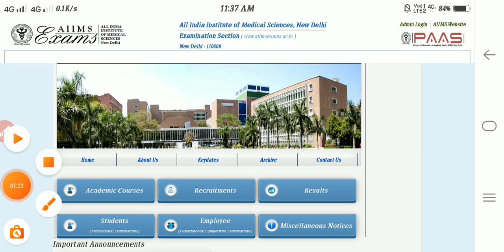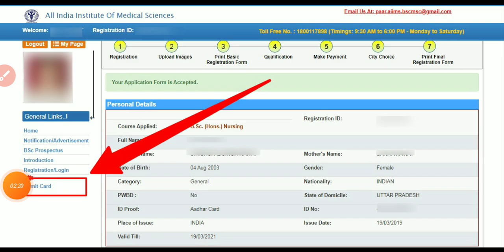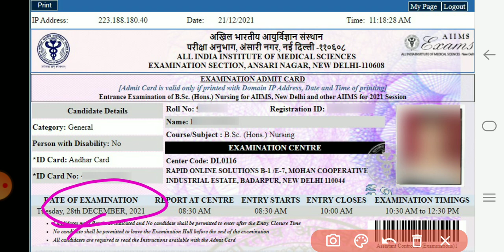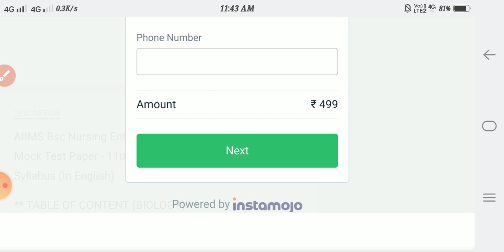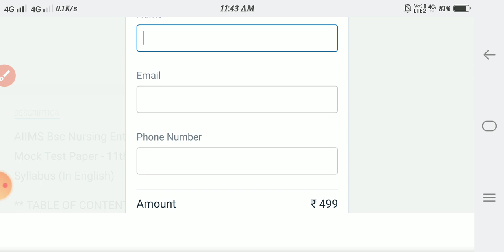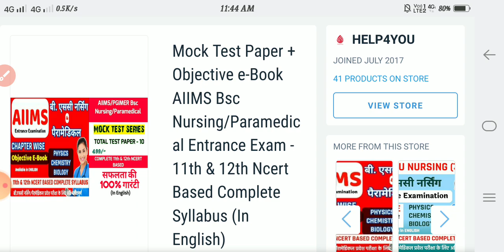AIIMS Bsc Nursing Admit Card OUT | AIIMS Paramedical Admit Card | aiims Exam Date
MOCK TEST PAPER + OBJECTIVE E-BOOK

LANGUAGE - हिंदी

LANGUAGE - ENGLSIH

BSC NURSING

65+ MOCK TEST PAPER WITH DETAIL ANSWER SOLUTIONS